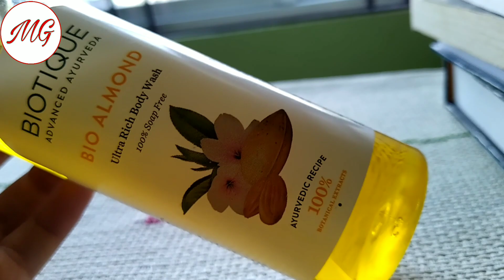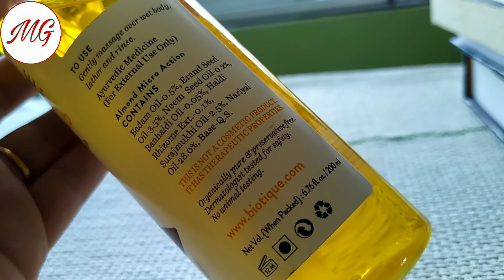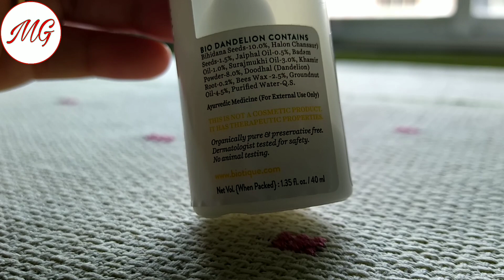Biotique Products Review Affordable and Best Skincare Products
Biotique face serum Biotique Almond Oil Ultra Rich
Biotique products in India
Biotique products for skincare
Biotique bio Ayurvedic skincare products
Biotique Bio Dandelion Visibly Ageless Serum
Biotique Anti Ageing Face Serum
Biotique Almond Oil Ultra Rich Body Wash
Biotique Botanical Extracts products
Biotique products in skincare
Best Biotique Products
Biotique Bio Ayurveda in Skincare
5M mg creations
The trending youtube channel 5m mg creations
All about 5m mg creations
mousumi goswami
The channel is all about
Biotique facecare products
Biotique products review
Best Biotique products for daily use
Honest about Biotique products
Best biotique products
Biotique anti ageing serum
biotique serum review
biotique products review
biotique review
skin care
natural beauty products
biotique skin care products
biotique skincare
biotique bio dandelion ageless lightening serum
biotique product review
best anti aging serum
ayurveda
ayurvedic skin care
Ayurvedic skincare products online
Buy Ayurvedic skincare products